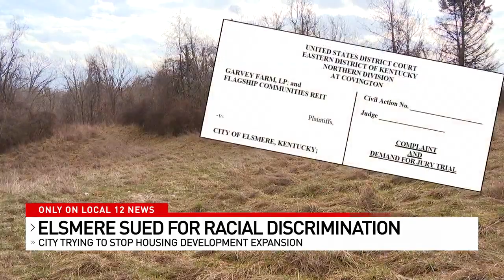Housing company sues city of Elsmere, cites discriminatory practices to stop development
The owners of a manufactured housing complex are suing the city of Elsmere in federal court, stating the city’s actions to shut down a planned expansion discriminate against the minority residents there